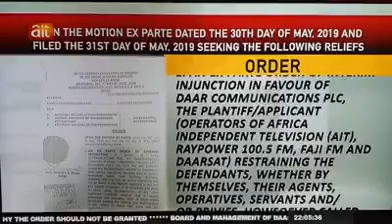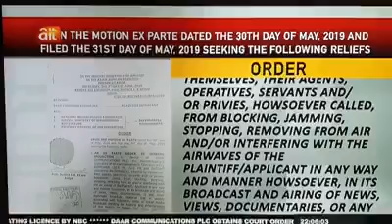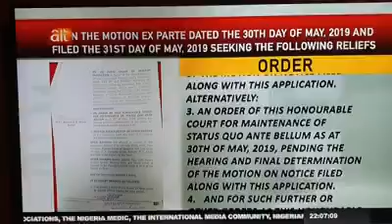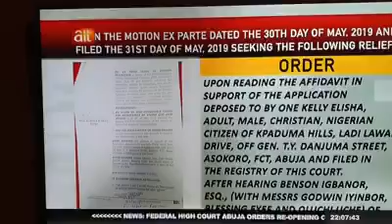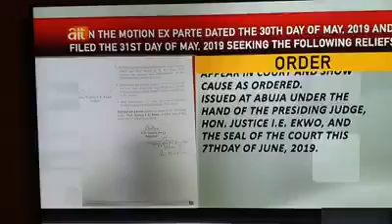AIT starts operations